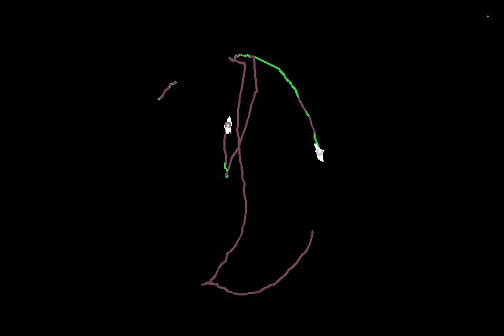Computer Vision Adaptive Tracking of insects with yolo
the 3 keys processes of the of standardization data collection were:
YOLO Neural Network application, color segmentation and morphological transformation and particle tracking.

The half of the petri disk was filled by Nano Palm Oil repelent.